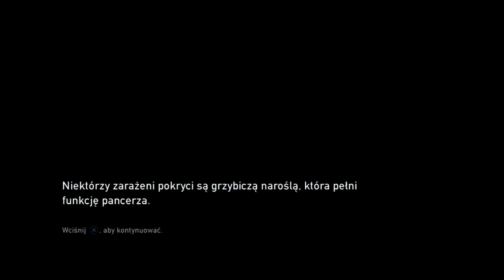The Last of Us - Grubas [Let's Play #10]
Będzie purchał!

Chcesz pomóc? Zarejestruj się :)

Muzyka: Apocalyptica - Patch Vol. II

"The Last of Us to interaktywny horror stanowiący połączenie dynamicznej gry akcji z delikatnymi elementami przygodowymi. Tytuł ten wyszedł spod ręki studia Naughty Dog, czyli ojców takich serii jak Uncharted, Jak & Daxter i Crash Bandicoot.
Akcja toczy się w niedalekiej przyszłości, 20 lat po tym jak tajemnicza zaraza zdziesiątkowała naszą cywilizację. Opuszczone miasta objęły we władanie rośliny i zmutowane ofiary, a ocaleni ludzie walczą ze sobą o jedzenie i broń. Fabuła obraca się wokół dwójki bohaterów -- mającego ponad 40 lat przemytnika broni i narkotyków imieniem Joel oraz nastoletniej sieroty Ellie i koncentruje się na ich próbach przeżycia w tej przerażającej rzeczywistości. Deweloperzy umożliwiają graczowi wcielenie się w postać Joela, natomiast jego towarzyszka kierowana jest przez sztuczną inteligencję. Ellie wspomaga nas w walce, jak również informuje o nadciągającym niebezpieczeństwie.
W świecie gry przyjdzie nam się zmierzyć z wieloma przeciwnikami, zarówno zwykłymi ludźmi, jak i osobami zainfekowanymi tajemniczym grzybem. Do naszej dyspozycji oddano możliwość korzystania z broni palnej, dzięki której można zabić oponenta nawet jednym celnym strzałem. Oprócz tego za oręż służą również takie elementy otoczenia, jak cegły czy drewniane nogi od stołu. Poza walką, w produkcji natkniemy się również na elementy przygodowe i zręcznościowe wykorzystujące zdolności obojga bohaterów."